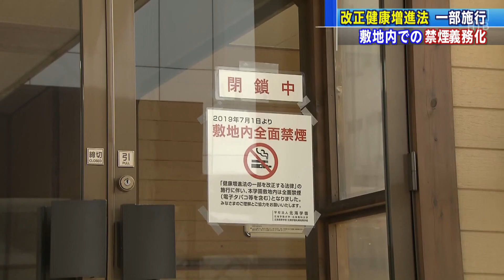【HTBニュース】学校・病院などで「禁煙」義務化